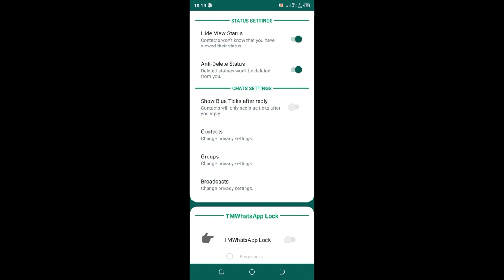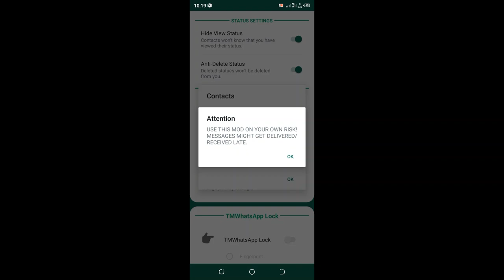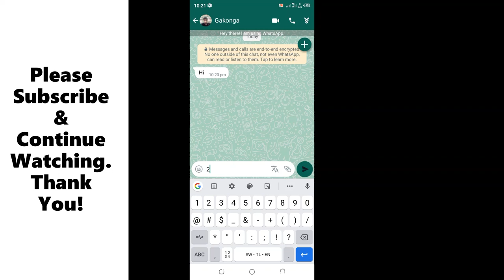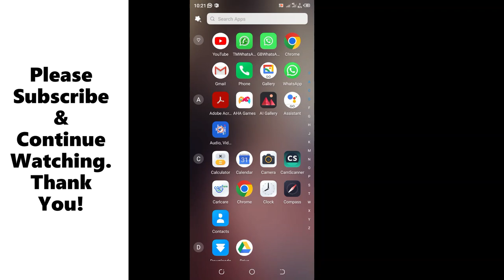One Tick for Read Message TM WhatsApp |TM WhatsApp Single Tick Only||TM mods Settings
In this video I will show you how to set tm WhatsApp to show single tick||Tm WhatsApp 1 tick only mods privacy